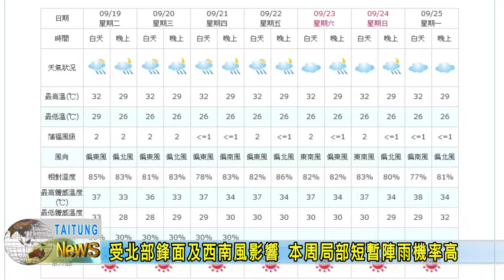20170919 受北部鋒面及西南風影響 本周局部短暫陣雨機率高